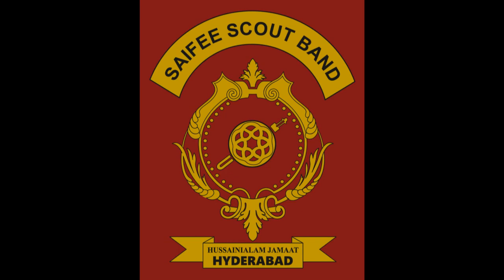Moula Ali Milad Jashan | Saifee Scout Performed | Hussainialam Jaamat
Moula Ali Milad Jashan Celebrated in Hussanialam Jamaat, performed by Saifee Scout Band|

Founder: Shabbir Hussain Ambawala

Captain: Saif | Vice Captain: Murtaza Ladduwala.

Thanks to all Member of Saifee Scout.